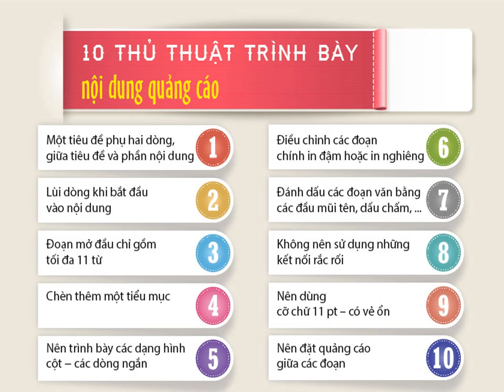Đăng tin rao vặt Quy Nhơn miễn phí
Đăng tin rao vặt Quy Nhơn miễn phí Khi bạn muốn giới thiệu một sản phẩm hay quảng bá thương hiệu của doanh nghiệp tới người tiêu dùng thì quảng cáo là phương pháp nhanh nhất giúp bạn. Một cách trình bày nội dung quảng cáo tốt khiến người khác đọc nội dung của bạn, trong khi cách trình bày tồi ngăn cản họ làm vậy